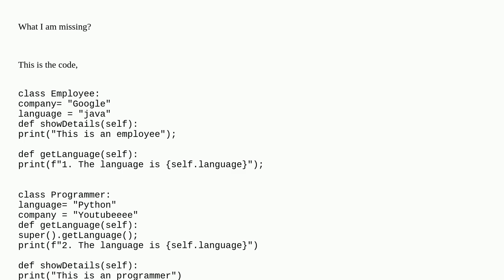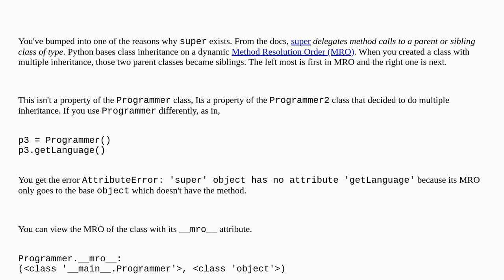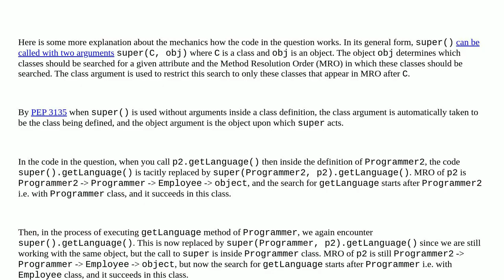Can you explain me the output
A special thanks goes out to the community

  python